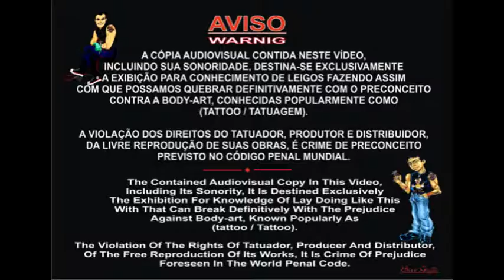Bixo Tattoo Studio & TramandaINK - Beach Cove - Julio